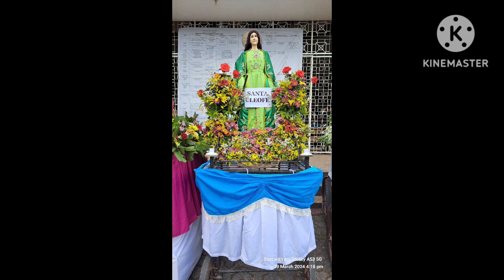BSBP Holy Week Activities 2024